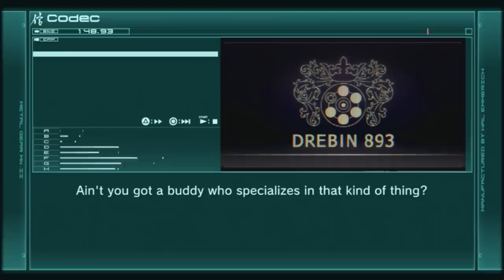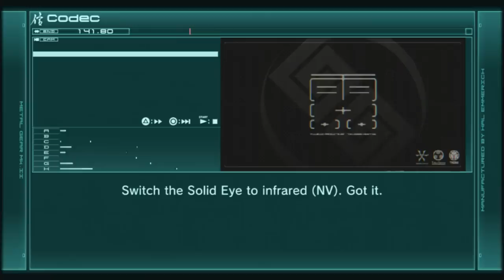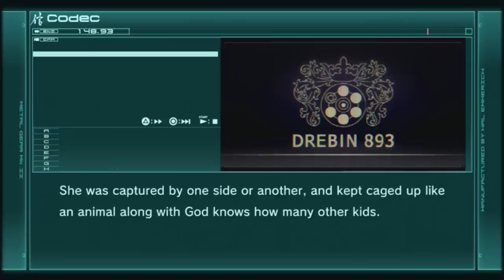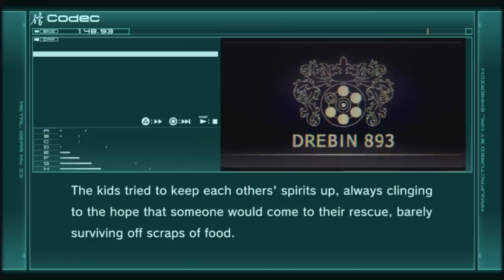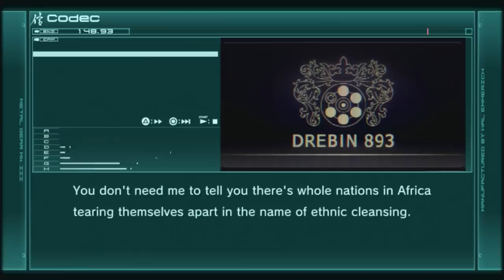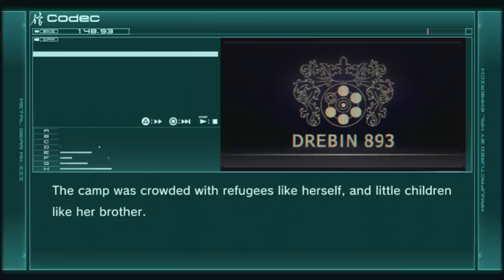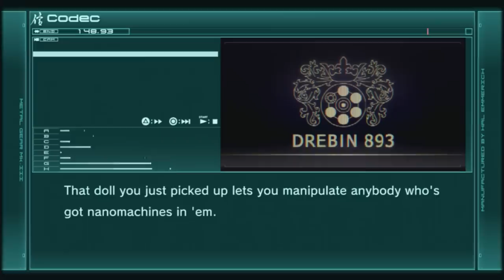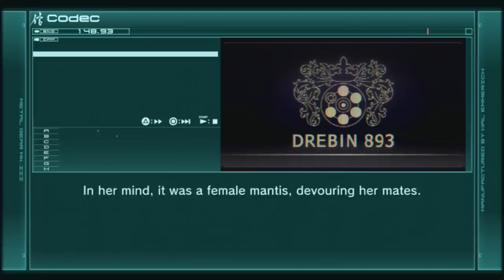MGS4 - Every Codec Call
Every Codec call in Metal Gear Solid 4: Guns of The Patriots.

It was the one you get after you exit the building after you meet up with him for some reason it's under Konami's Copyright ID database.

Timeline:

ACT 1: 0:00
ACT 2: 43:05
ACT 3: 01:32:33
ACT 4: 01:46:28
ACT 5: 02:21:32

Most Interesting codec calls:
01:05:32
02:19:32
01:52:41
01:56:29
02:00:37
02:14:30
01:19:13
01:43:09
02:07:48
02:31:41
10:43
22:05
22:21
35:27